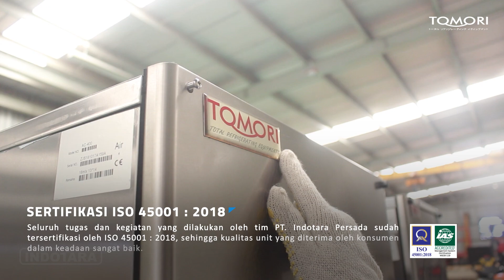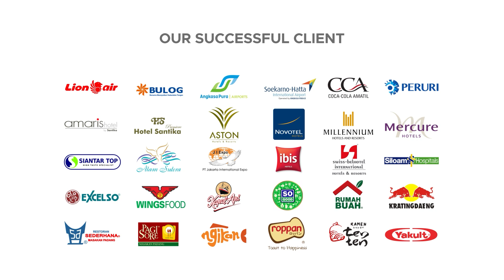PENGIRIMAN 10 UNIT TOMORI ICE CUBE MAKER AC-400 + BIN A-350 - PT. NIPPON INDOSARI CORPORINDO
Tomori sistem pendingin terbaik dunia lebih dari 30 tahun dengan kualitas tinggi, telah tumbuh menjadi merek terkenal yang memiliki berbagai macam freezer, Kitchen refrigerator dan ice maker machine.
Perusahaan yang berfokus pada kualitas produk untuk pengembangan produk, memiliki sejumlah paten produk, dan mendapatkan sertifikasi ISO-9001, CE, UL, NSF dan otoritas sertifikasi lainnya.
Tomori adalah produsen terbaik mesin cube ice /half cube ice/ big cube ice, EC series cylindrical ice machine, JM series crescent ice machine, AS series ice-crushing machine, AM series nugget ice machine.

Untuk Informasi lebih lanjut, hubungi kami di :

Headquarter :
PT. INDOTARA PERSADA
50/F, Menara BCA Grand Indonesia

Indotara Showroom :
GRAHA INDOTARA

Singapore Office :
3 Temasek Avenue
Singapore - 039190